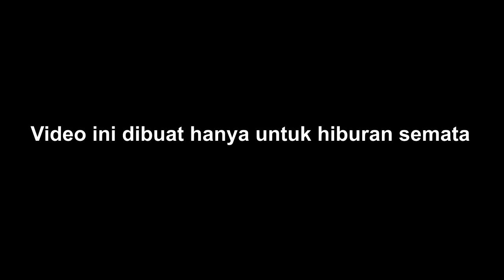PENGAKUAN TENTARA ISRAEL KETIKA DITANYA HAL INI.... - OME. TV INTERNASIONAL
Komen di bawah kalo ingin konten Ome TV lagi guys :v

TIK-TOK: heriss_dirgantara